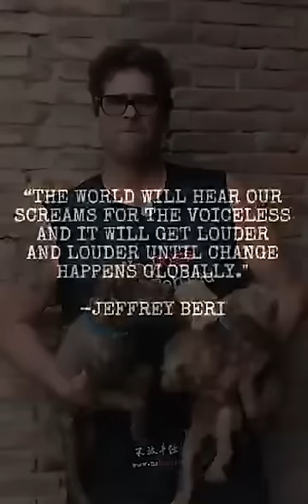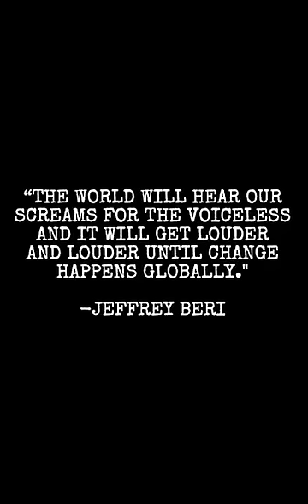UPDATE on 6.21.19 Dog Meat Dealer Shutdown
BREAKING NEWS: UPDATE ON 6-21-19 DOG MEAT DEALER SHUTDOWN

POODLES AND OTHER DOGS ARE DOING WELL. WILL BE TRANSPORTED TO NDLB SANCTUARY SOON

On June 21st, the first day of the Yulin Dog Meat Festival, our brave Chinese allies and No Dogs Left Behind shutdown a Dog Meat Dealer in Xi'an, China. The dealer’s pens were filled with abused Teddies (what the Chinese call poodles). NDLB seized all the dogs, vaccinating, microchipping and de-worming each and every one. We shaved their heavily matted fur and treated them with flea and tick medication. All the teddies are almost through their quarantine period and will be transported to No Dogs Left Behind Sanctuary soon! Once they arrive at NDLB, they will be rehabilitated and socialized to prepare them for adoption.

Watch the video to the end to see their progress thus far!

“𝗧𝗛𝗘 𝗪𝗢𝗥𝗟𝗗 𝗪𝗜𝗟𝗟 𝗛𝗘𝗔𝗥 𝗢𝗨𝗥 𝗦𝗖𝗥𝗘𝗔𝗠𝗦 𝗙𝗢𝗥 𝗧𝗛𝗘 𝗩𝗢𝗜𝗖𝗘𝗟𝗘𝗦𝗦 𝗔𝗡𝗗 𝗧𝗛𝗘𝗬 𝗪𝗜𝗟𝗟 𝗚𝗘𝗧 𝗟𝗢𝗨𝗗𝗘𝗥 𝗔𝗡𝗗 𝗟𝗢𝗨𝗗𝗘𝗥 𝗨𝗡𝗧𝗜𝗟 𝗖𝗛𝗔𝗡𝗚𝗘 𝗛𝗔𝗣𝗣𝗘𝗡𝗦 𝗚𝗟𝗢𝗕𝗔𝗟𝗟𝗬.” - 𝗝𝗘𝗙𝗙𝗥𝗘𝗬 𝗕𝗘𝗥𝗜